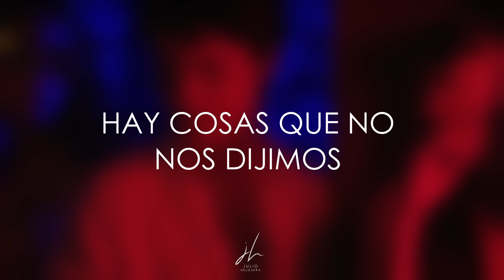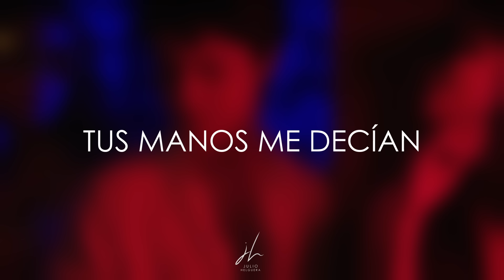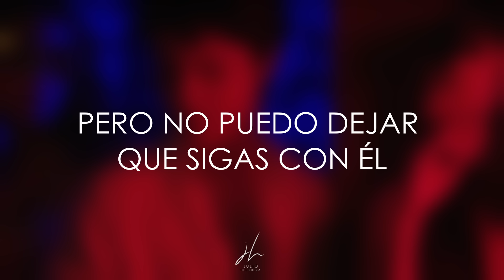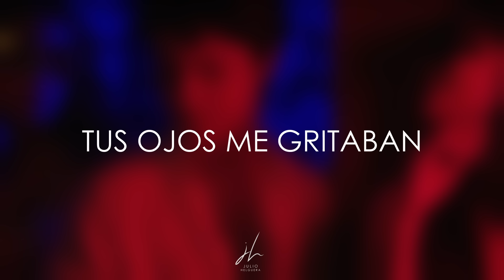Cómo Puedo (lyric version) - Julio Helguera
Compositor/Intérprete: Julio Helguera
Edición: @Gabriela Balloqui
Producción musical: @JAMMartinezmx, G4bba, Emil Anaya y Gil Rabiela. Studios Noviembre